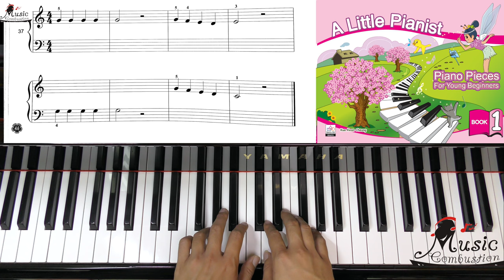Page 46 Snail On The Leaves A Little Pianist Piano Pieces For Young Beginners